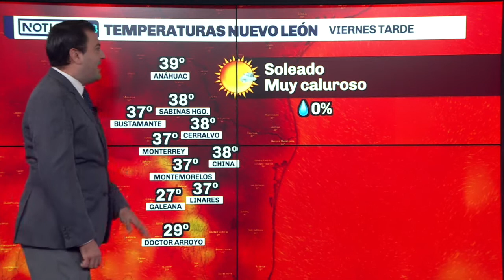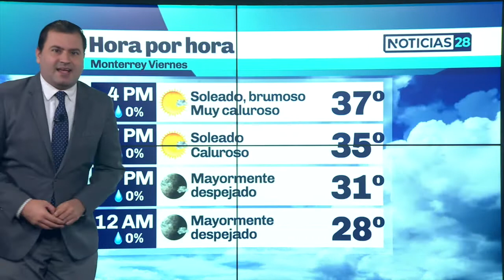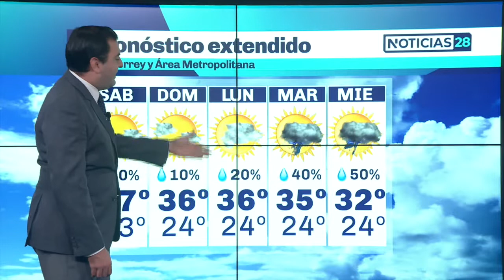El clima para hoy 24 de junio en Monterrey con david Faz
Fin de semana con sol y calor en Monterrey, a la espera de posibles lluvias a partir del lunes. Los detalles con David Faz.
Onda tropical 94L en el Atlántico oriental con 60 por ciento de potencial desarrollo ciclónico en 5 días, esperando llegue al Caribe a mediados de la próxima semana.